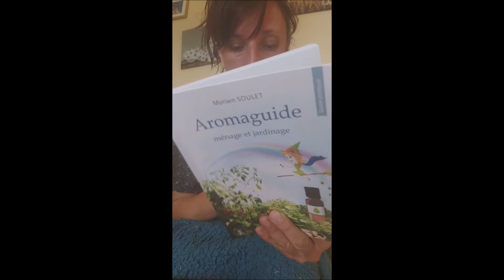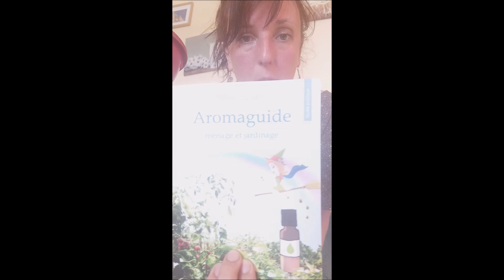Prenons soin de nos maisons... ménage aux huiles essentielles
Amélie les bons tuyaux,
 Des vidéos sur
Les huiles essentielles
 La santé au naturel
 La spiritualité intégrée à notre quotidien
 Le vivre ensemble
 Le féminin sacré
 Les plantes sauvages comestibles et médicinales
 L'enfance et l'éducation
 La gestion des émotions
 Dans le but de mieux nous connaitre
Reprendre notre pouvoir
Pour plus d'amour et de légèreté
Du rire et de la joie
Et plus de cohérence avec notre nature et celle de notre planète...

Les informations présentées dans cette vidéo sont tirées d'abord d’une synthèse d’ouvrages, articles et formation. Par ailleurs, Amélie Les Bons Tuyaux fait profiter de son expérience personnelle les auditeurs de cette vidéo au titre de « la libre communication des pensées et des opinions ». Ces éléments d’information ne prétendent bien sûr pas à l’exhaustivité et n’engagent que l’opinion de leur auteur, chaque lecteur étant libre de conserver, comme il se doit, son esprit critique, sa liberté d’opinion et son libre arbitre. Ces avis et opinions ne consistent en aucun cas en une consultation médicale. L’auteur souhaite partager son expérience et compréhension personnelle. L’auteur n’est donc en aucun cas responsable de l’utilisation qui pourrait être faite de ces informations.